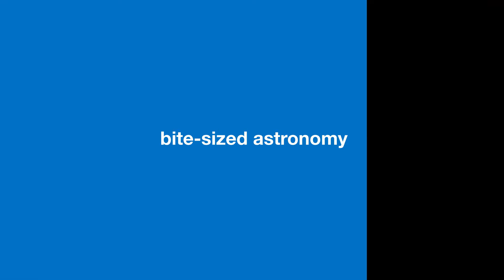ESOcast 227 Light - Stunning Space Butterfly Captured by ESO Telescope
Astronomers using ESO's Very Large Telescope have imaged a 'space butterfly', a planetary nebula known as NGC 2899. This video offers stunning views of
this object and the science behind it.

Credit/Courtesy: ESO